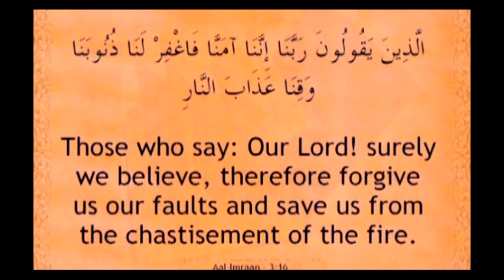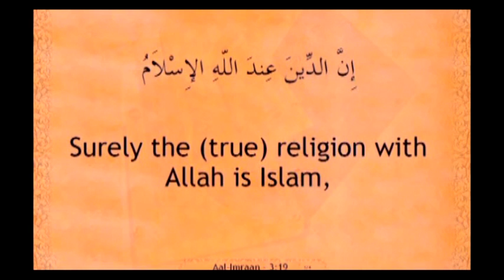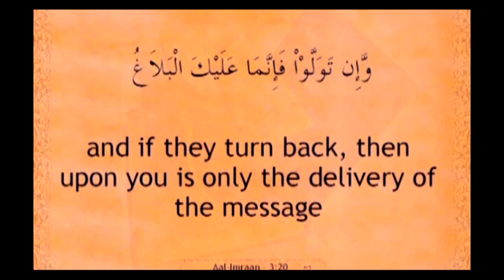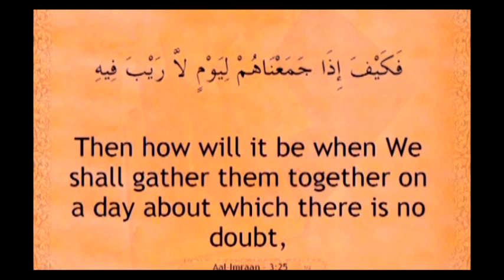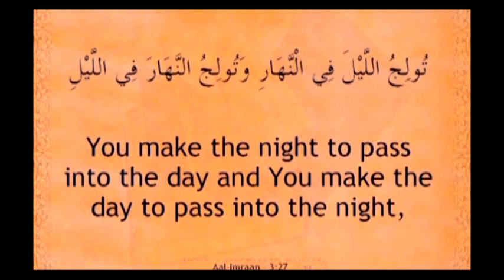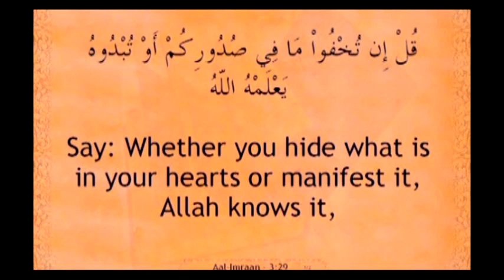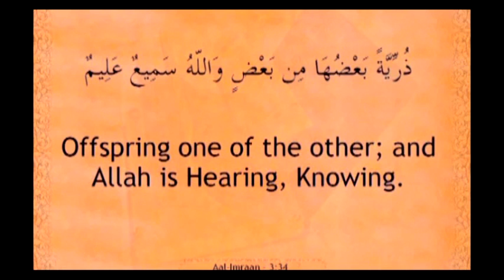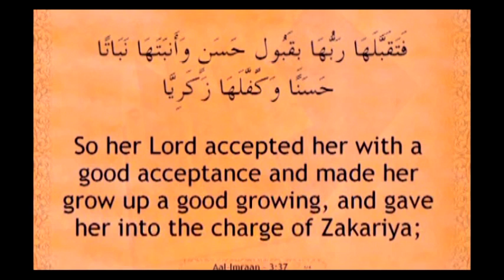Quran Trans. and Tafseer in Dari Farsi (VIDEO) - Juz 3 (Part 2 ) Track 1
Quran Trans. and Tafseer of Kabuly in Dari/Farsi By Al-Haj Mohammad Omar Anwaryar

Australia